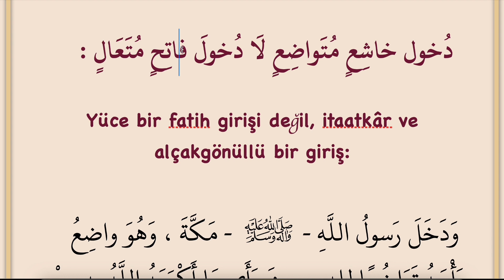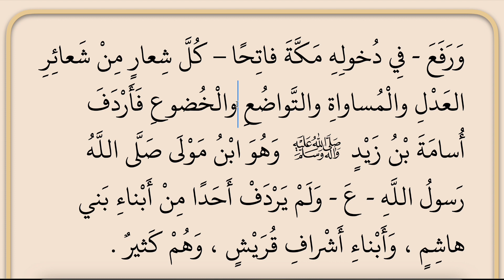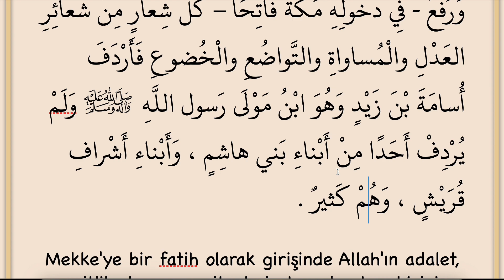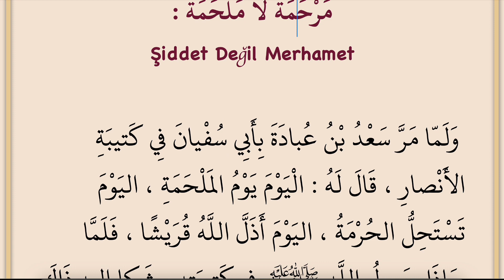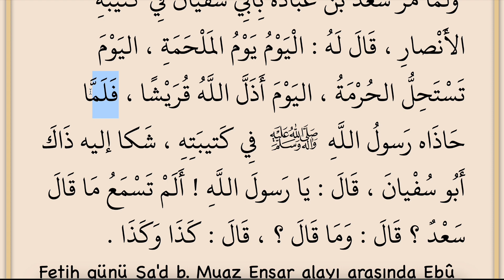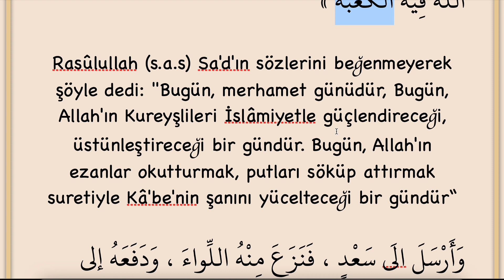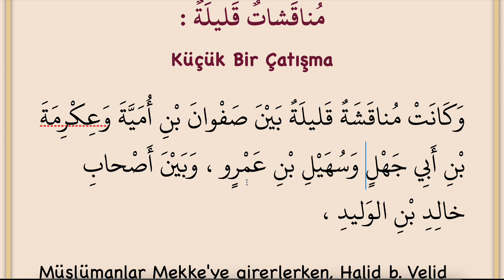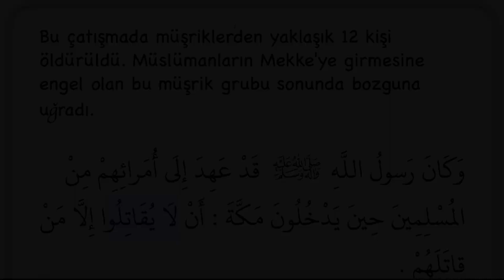SİRETÜ HATEMİN NEBİYYİN 60